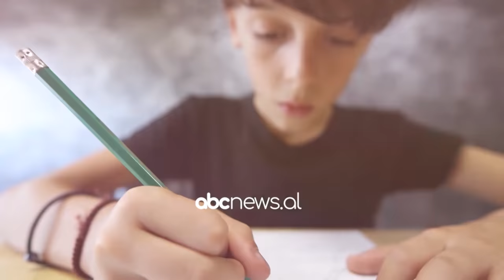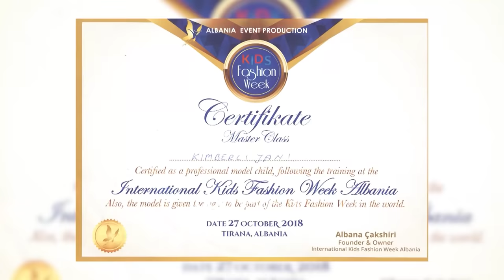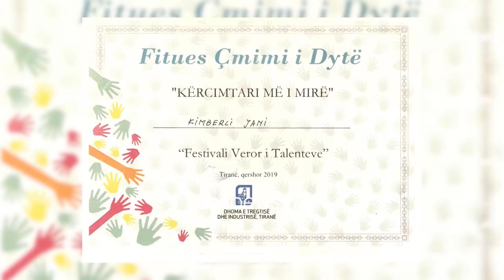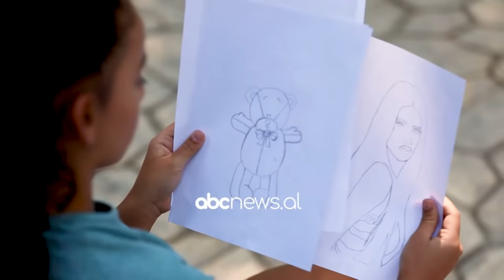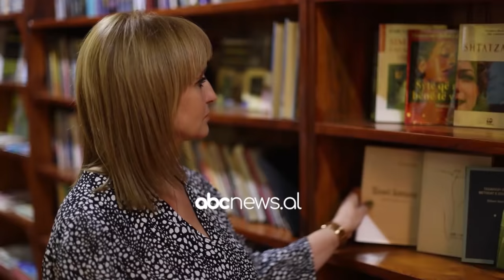“T’ka mami yll”, nata e dyte e audicioneve te Dance Reality Show, 09 Tetor 2021